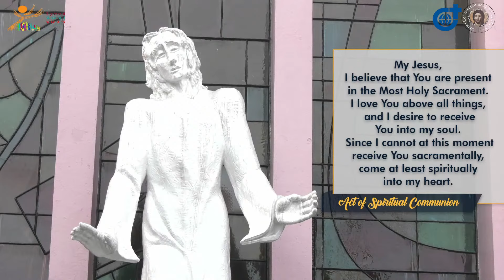4:00 PM Holy Mass - September 18 2022 25th Sunday in Ordinary Time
Live 4:00 PM    Holy Mass - September 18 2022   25th Sunday in Ordinary Time